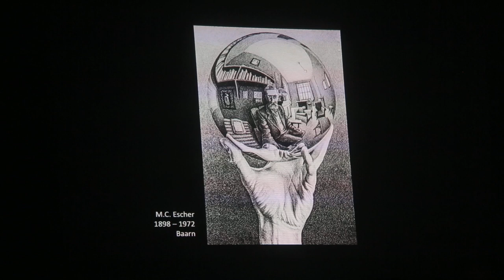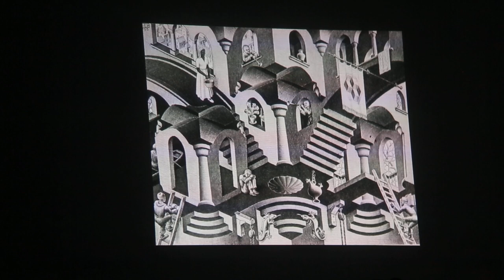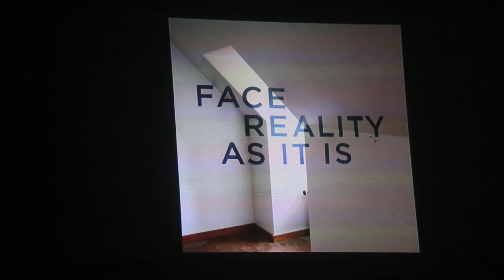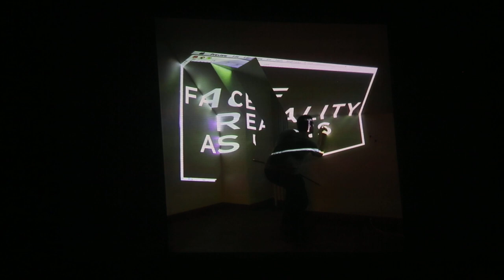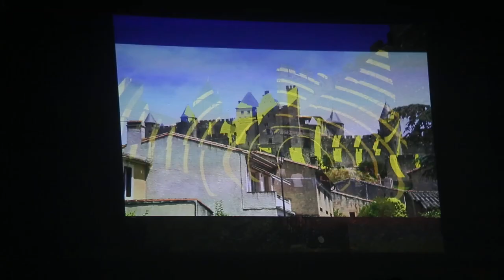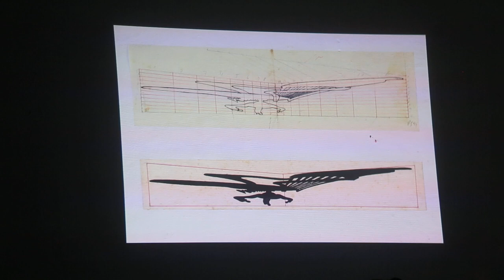Curso Anamorfoses com Eduardo Verderame (parte 4/5)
O Paço das Artes lança o curso Anamorfoses, do artista visual Eduardo Verderame, como parte das atividades relacionadas à exposição “Limiares” da artista Regina Silveira. Ajude-nos a divulgar através da hashtag PaçoEmTodoLugar!

Eduardo Verderame (1971) é artista visual formado pela USP e trabalha como assistente da artista  Regina Silveira desde 1994. Em seu trabalho pessoal trata de temas como jogos e proposições interativas, a criação de universos imaginários ou simbólicos, e a recriação de narrativas.

A palavra "anamorfose" vem da junção de duas palavras do grego: ANA (novamente, repetido) e MORPHE (forma), ou seja, refazer uma imagem, organizá-la novamente.
A ideia da oficina é oferecer uma perspectiva histórica dessa prática nas artes até os dias de hoje, explorar os recursos básicos da Anamorfose utilizando como base alguns trabalhos da artista Regina Silveira, e realizar um pequeno exercício prático que servirá de base para compreender processos de criação de imagens com esta técnica.

Parte 1 - Sequência de Fibonacci, Proporção Áurea, a perspectiva e o Renascimento
Parte 2 - Artificialidade e os limites da representação da realidade no Maneirismo
Parte 3 - O grotesco, a geometria e o Barroco
Parte 4 - Sobre malhas de anamorfoses e sua utilização por artistas contemporâneos como Thomas Quinn, Felice Varini e Regina Silveira.
Parte 5 - Utilização de malhas de anamorfoses no trabalho da Regina Silveira e no do próprio artista Eduardo Verderame. Exercício prático.

Para mais conteúdo sobre arte contemporânea, visite as plataformas do Paço das Artes!